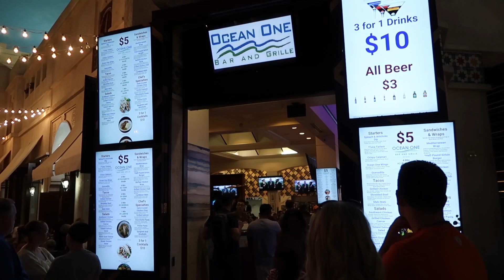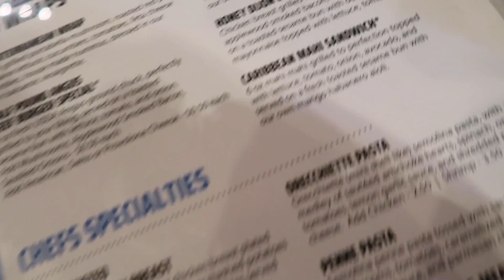Everything $5 at Ocean One (Cheap Eats in Las Vegas)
The $4.99 lunch menu at Ocean One lunch special in Las Vegas is at Miracle Mile Shops at Planet Hollywood.This is a great Las Vegas cheap eats.
↓MORE UNDER HERE↓
LINKS-